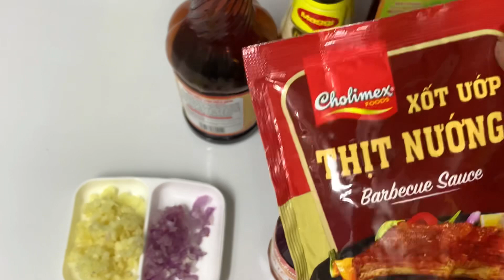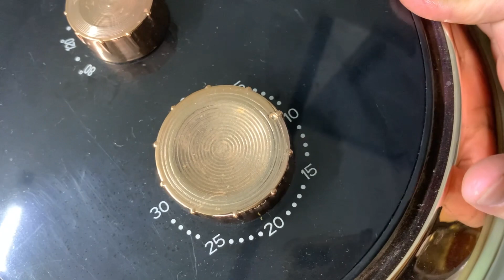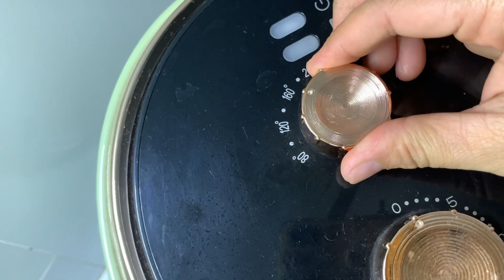Cách làm ỨC GÀ NƯỚNG BẰNG NỒI CHIÊN KHÔNG DẦU